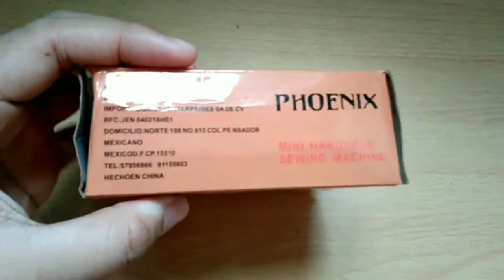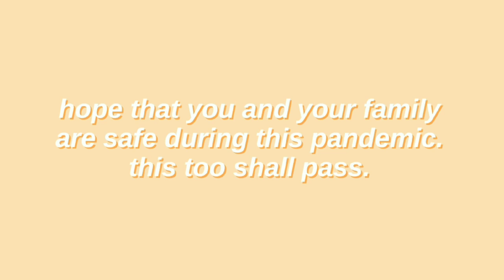UNBOXING + HONEST REVIEW Phoenix Handheld Sewing Machine from Shopee (MURA LANG?)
affordable na handheld sewing machine? goods ba?

if the link doesn't work, you may search "mini handheld sewing machine" on shopee.

have a nice day! (◍•ᴗ•◍)❤